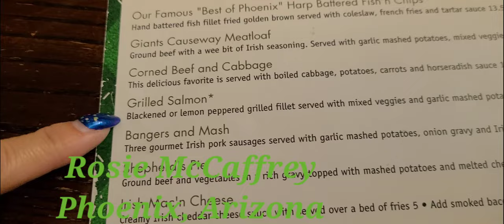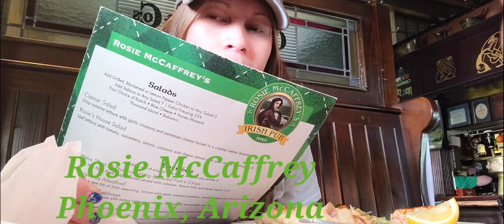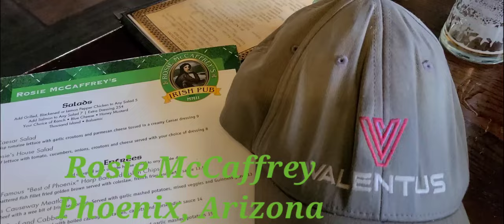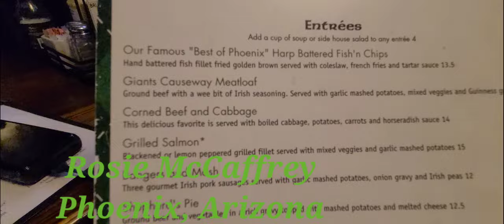Rosie McCaffrey's Irish Pub & Restaurant in Camelback Phoenix, Arizona | Irish Food Trip (Valentus)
In 2001, barkeeper Seamus McCaffrey sold his namesake downtown Phoenix pub and headed north, opening a new place at Ninth Street and Camelback Road. This one he named after his wife, Rosie. Like the other McCaffrey’s, it’s chockablock with Irish bric-a-brac, whiskeys, and draught beers. The music’s likely to be of a Celtic nature, too — Dropkick Murphys, traditional folk ballads — except on Tuesdays and Wednesdays, when karaoke crooners command the mic in a cozy corner of this dark, vaguely cave-like bar. Rosie's is that neighborhood bar that you want in your neighborhood neither too packed nor too empty, a standard full bar. Classic Irish pub featuring pints of Guinness, a traditional menu, a horseshoe bar & live music.
Dine-in · Takeout · Delivery
Address: